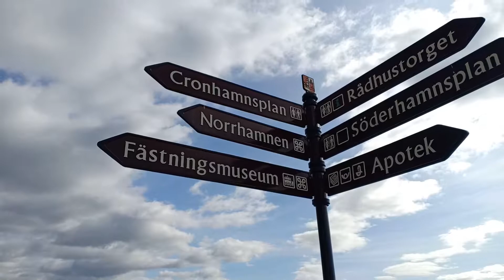Wisata ke Vaxholm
[Bahasa Indonesia]
Kali ini kami bersama dengan keluarga Karolinska Indonesia berwisata ke Vaxholm, salah satu pulau di kepulauan sekitar Stockholm. Kami naik kapal dari Strömkajen. Perjalanan sekitar 1,5 jam menuju Vaxholm. Setibanya, kami menikmati suasana pedesaan serta pemandangan pantai dan laut.
[English]
This time we visited Vaxholm, one of the islands in the Stockholm archipelago, with the Karolinska Indonesian family. We took the boat from Strömkajen. The trip was around 1.5 hours. There we enjoyed the village ambience, as well as the view of coast and sea.